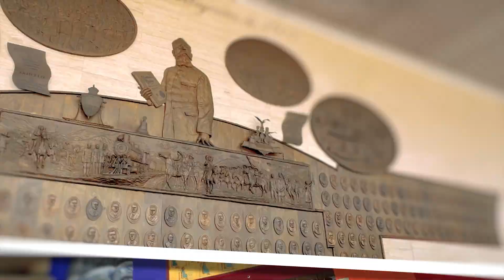Dip. Lorena Piñón Rivera (PRI) / Presentación de reservas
La diputada Lorena Piñón Rivera (PRI) presenta reserva para tratar de modificar el dictamen que reforma y adiciona diversas disposiciones de la Ley General del Sistema de Medios de Impugnación en Materia Electoral, relativa a la actualización de los medios de impugnación en el proceso de elección de los integrantes del Poder Judicial de la Federación.